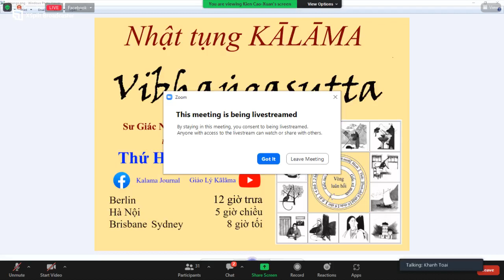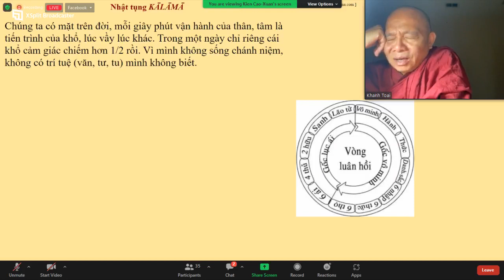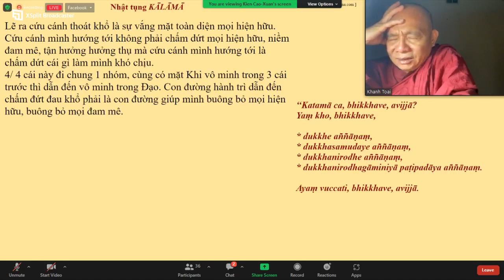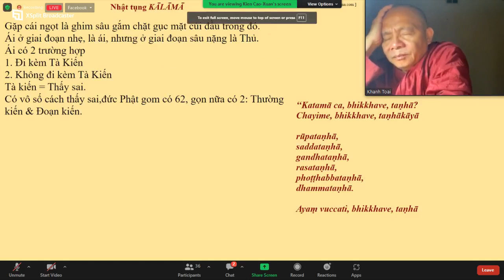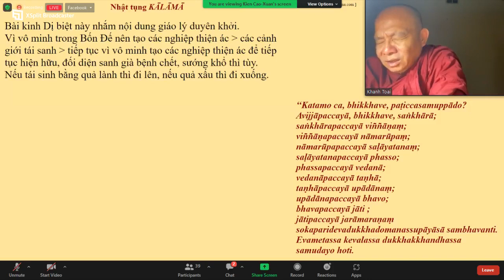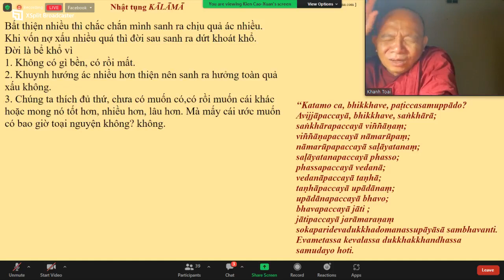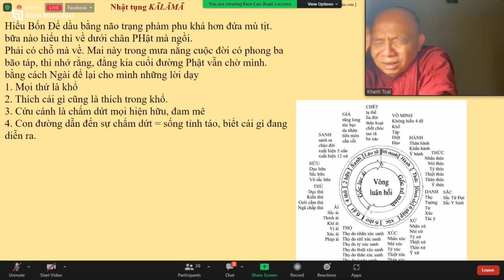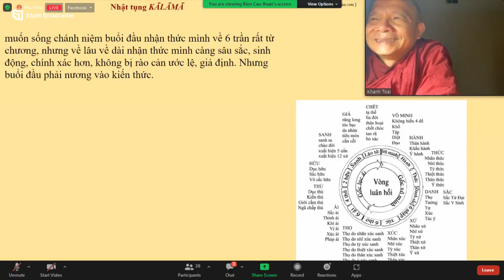28.Kinh Vibhangasutta_TK GIÁC NGUYÊN THỨ HAI AUG 15-2022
28.Kinh Vibhangasutta_TK GIÁC NGUYÊN THỨ HAI AUG 15-2022